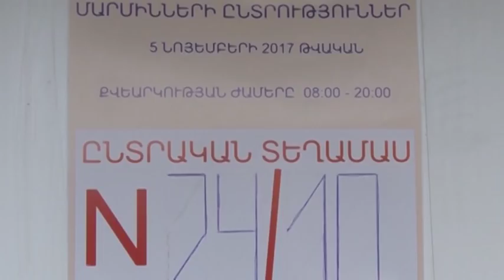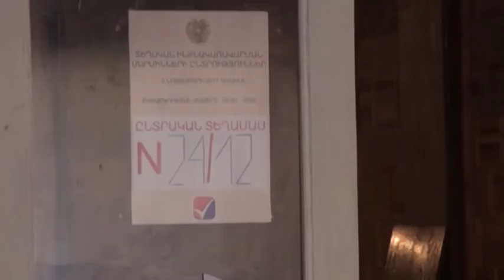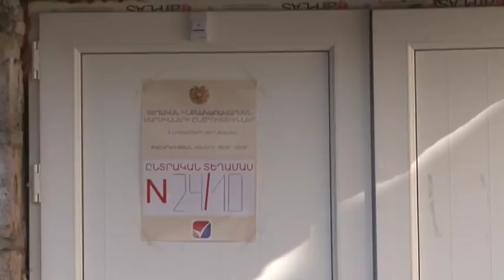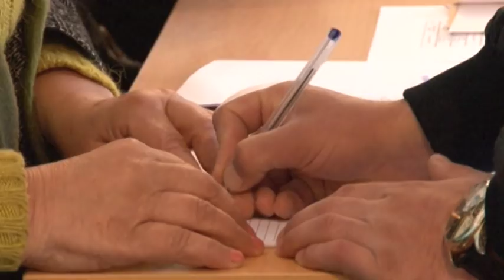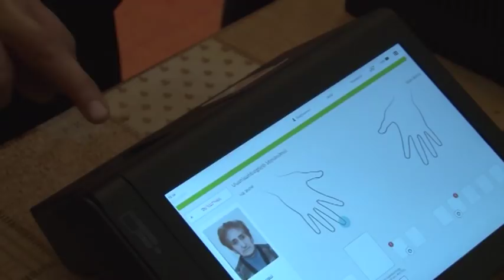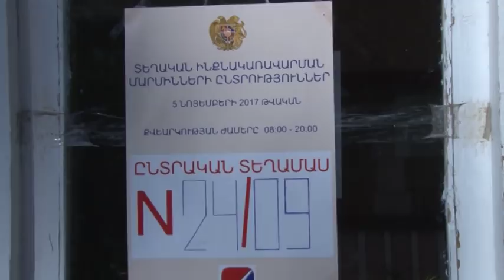Լուրերի թողարկում 05.11.2017 ժամը 13:00